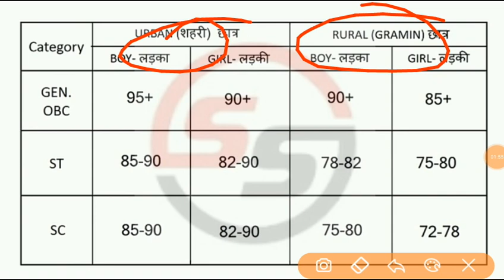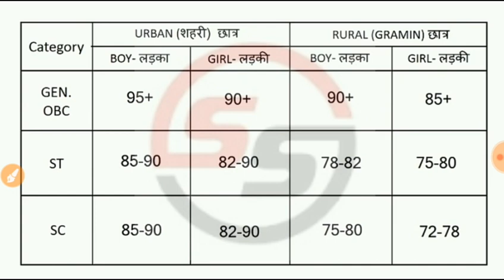Jawahar Navodaya vidhyalay Class 6th Cut off & Result daye 2020 | JNVST Class 6th Expected Cut off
Checkout Now
ya phir Whatsapp karo apne Doubts 840040
0400 par
More features
*Biology Books ( NEET
31years previous year papers solved,NCERT,Errorless
Solved )
*IIT
JEE Mains 2020 cras
h course
Video lectures
& much more
Toh Aaj hi download kijiye Doubnut app
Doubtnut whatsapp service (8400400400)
Ab hoga Doubts ka THE END :